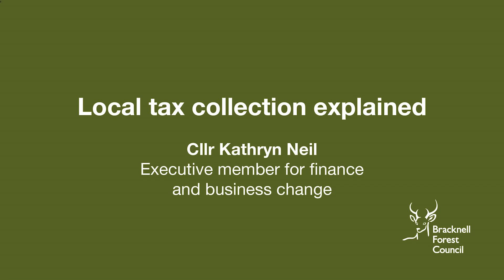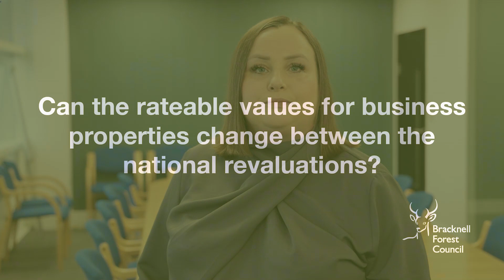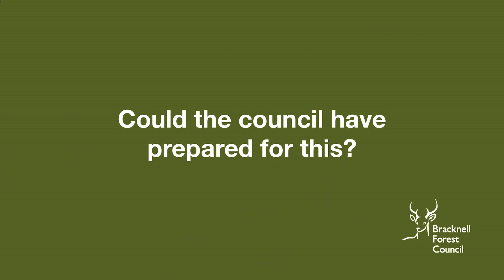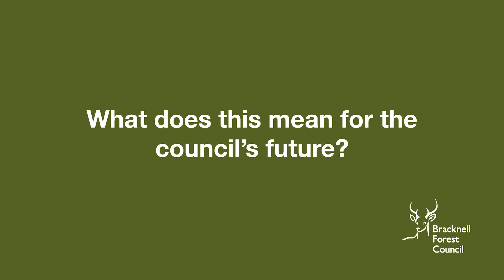Local tax collection explained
We understand that you may have lots of questions about the council’s financial position.

In this video, Cllr Kathryn Neil, executive member for finance and business change, explains how local tax collection works and the impact business rate refunds has on the council.

You can read about the council’s financial position on our